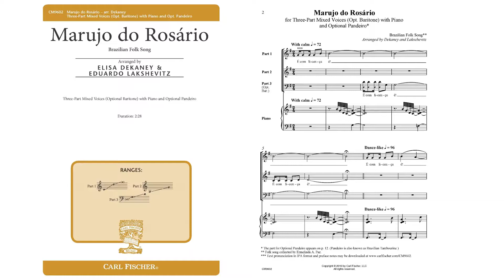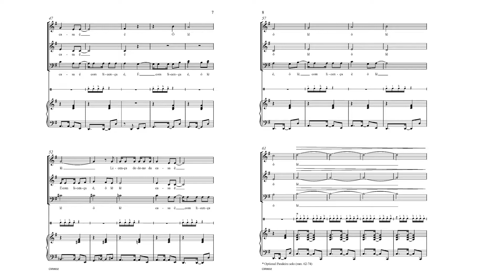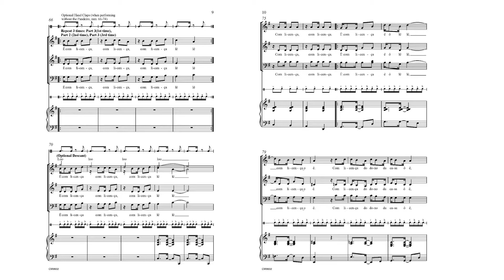Marujo Do Rosario (CM9602) arr. Elisa Dekaney, Eduardo Lakschevitz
Three-Part Mixed Voices with Piano

Belonging to a style of dramatic dance, Marujo do Rosário is a lively folk song from the basin of the São Francisco River in the northeast of Brazil.  This authentic arrangement features a percussion part written for pandeiro, a Brazilian frame drum with jingles played with the hands. The Portuguese text is short and there is a guide, making it easy to pronounce. A fun addition to any program!